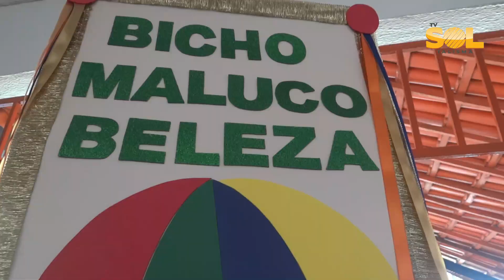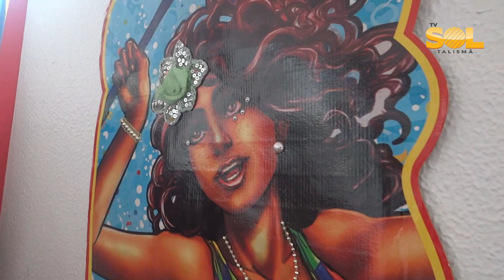CARNAVAL DA ESCOLA PAIS E MESTRES 2023